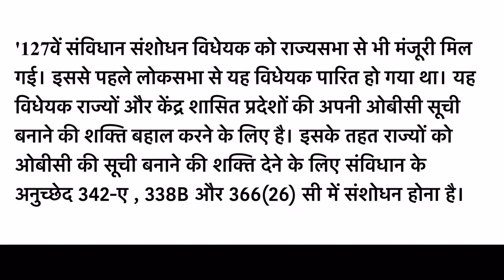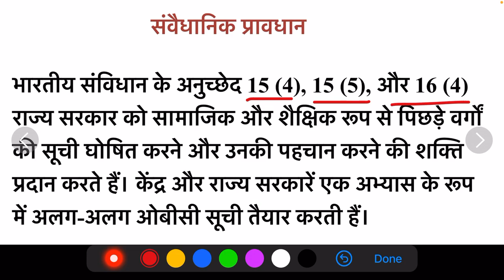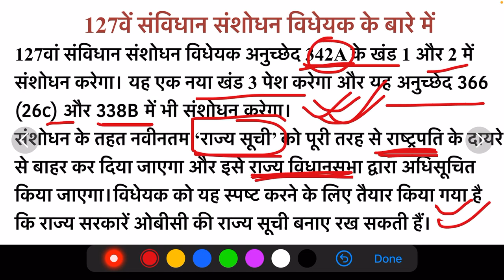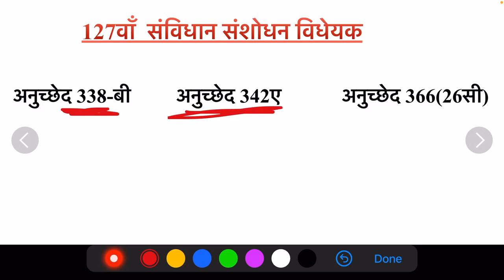127 va samvidhan sanshodhan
Hello Guys,

Here, in this video we discuss about delimitation which is relevant for all exams.

4. Ras interview 2021 Questions And Answers

5. RAS Video

All details.

परिसीमन क्या होता है
परिसीमन का अर्थ
परिसीमन आयोग
परिसीमन
parisiman,
parisiman aayog,
प्रथम संविधान संशोधन
भारतीय राजव्यवस्था
 First constitution Amendment
Indian constitution
Polity
Polity for ras
Ras polity
Polity for ras pre
How to prepare for ras pre
Political Party of India in hindi
National democratic alliance
Political party for ras
Political party in hindi
भारत में राजनीतिक दल
राष्ट्रीय दल
क्षेत्रिय दल
संयुक्त प्रगतिशील गठबंधन
भारतीय राष्ट्रीय  कोंग्रेस
Congress party
Congress
Inc
Indian national congress
UPA
rajastha latest news,
Bjp in hindi
Janta party
How bjp is formed
Shyama prasad mukharji
Pandit deendayal upadhyay
United Progressive Alliance
Political party
Political party in india
rajnitik dal,
rajnitik dal in hindi,
raajnitik dal kya hai,
rajnitik dal hindi,
rajnitik dal polity,
rajnitik dal kya hai,
bharat ka rajnitik dal,
bhartiya rajnitik dal,
raajnitik dal ke karya
political parties,
political party,indian political parties,
political parties in india,
political parties of india,
all political parties in india
Political party of india
Ras mains paper 3
College lecturer exam
Aen exam
Political science for first grade
Political science for patwari exam
Ras interview question
ras interview questions of today
ras interview
delimitation commission of india,
ras preparation
ras mock interview ki taiyari
Ras interview preparation
ras interview
ras interview in hindi
best ras interview
ras topper interview
ras interview 2018
mock interview for ras
ras interview preparation in hindi
how to prepare for ras interview
rpsc interview
Ras mains answer writing
How to crack ras exam
How to prepare for ras exam
How to write a good answer in ras exam
Strategy for ras
Champakam Dorayarajan vs Madras State 1951